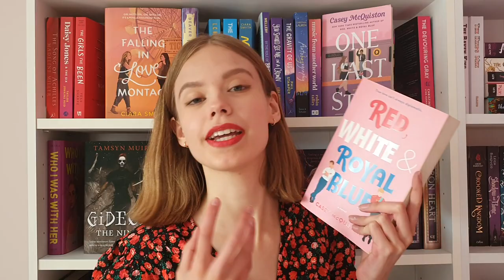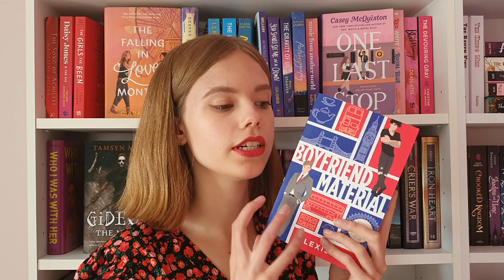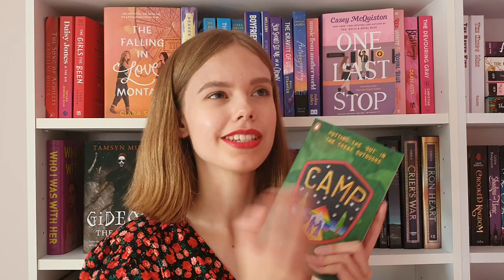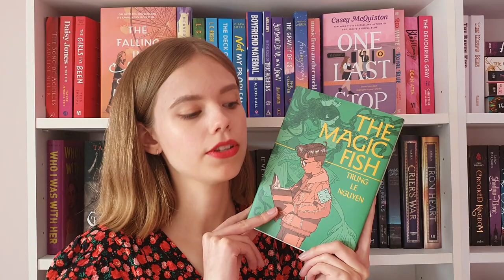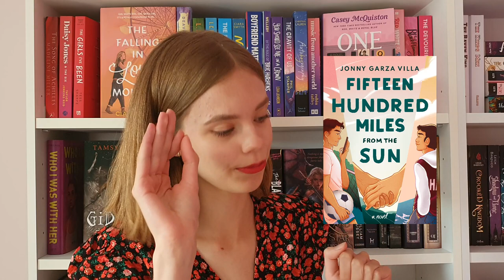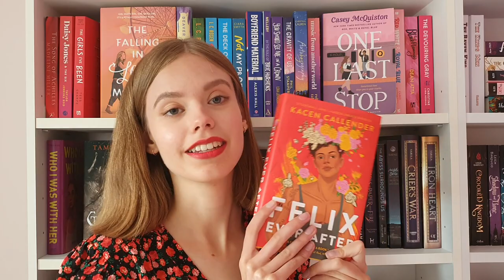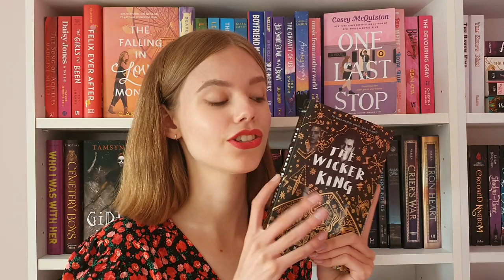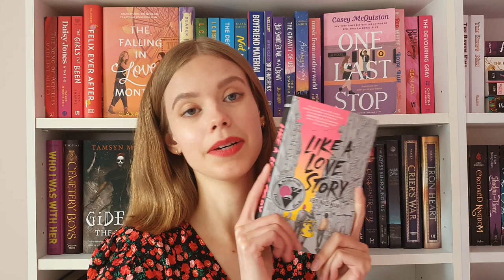achillean book recommendations!! (M/M)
hi everyone!
we're switching things up a bit for today's video and i'm recommending you some achillean books! there are lots of favourites in this video and some that deserve a lot more hype so i hope you find a book you want to pick up!!
– theresa ♡

i forgot to mention this in the video but my health isn't the greatest right now so i'll be going back to one video a week and that's why i've been so terrible with replying to comments recently. there's more info here if you're interested